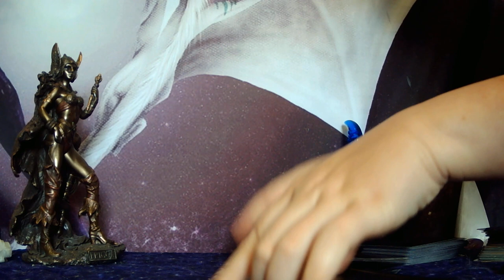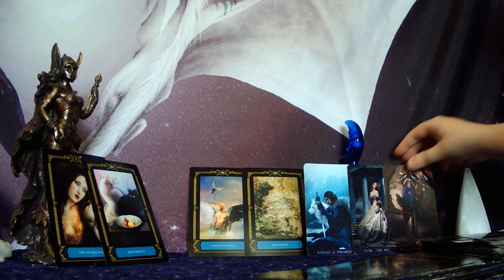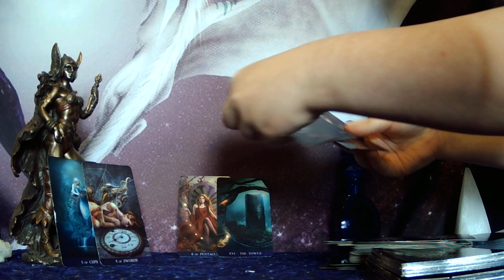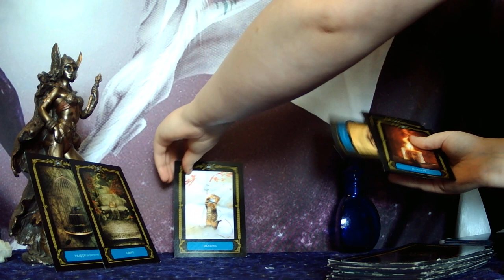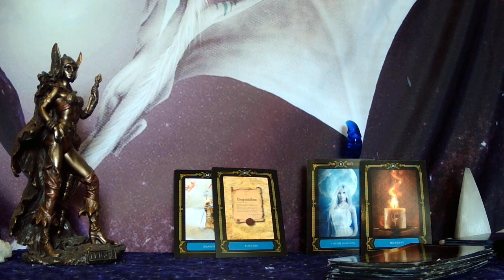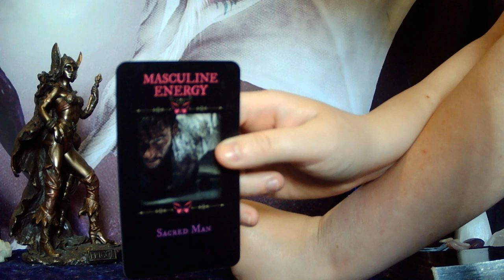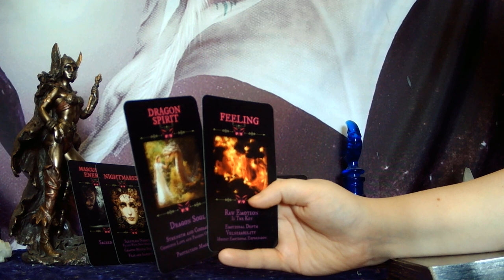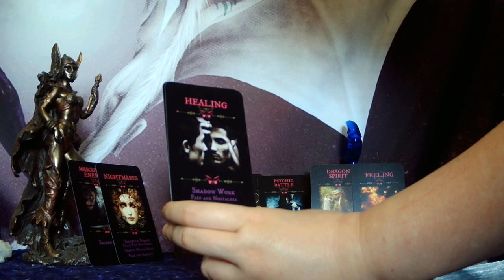CAPRICORN - YOU SEEM FED UP WITH THEM! MIGHT BE TIME TO HOLD SPACE FOR THEM AND FOCUS ON HEALING!